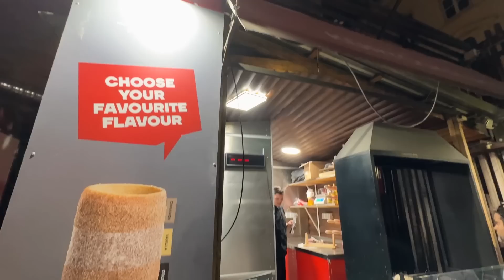Provo gli StreetFood a Budapest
Ozon 1 a 10 ti mangi un'arancia intera